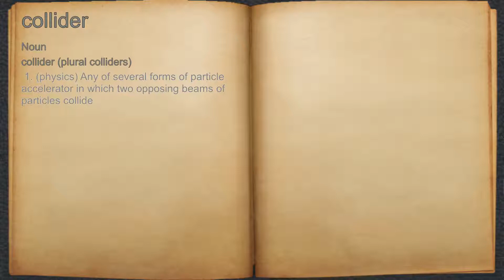What does collider mean?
A spoken definition of collider.

Intro Sound:
Typewriter - Tamskp